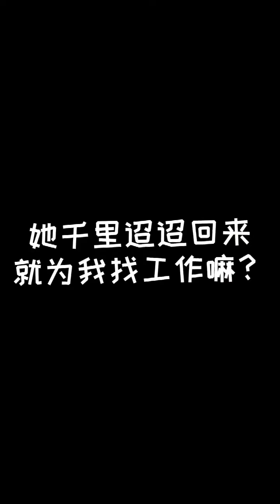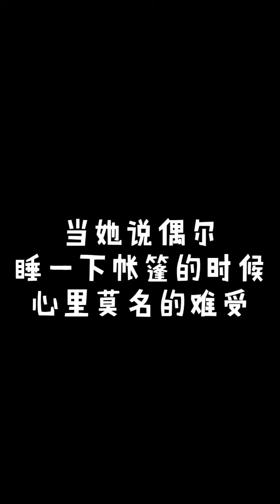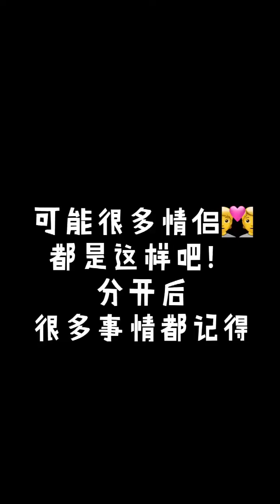（EP115-119）和雯雯一起见她爸爸，不知所措！静静千里迢迢回来竟然是为了我？【阿坤大龄剩男】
大家好，我是阿坤😎
这里是阿坤大龄剩男YouTube唯一官方频道🌹
盗版频道已经在处理啦~
目前会从最新的影片开始发布~
之前的影片会以合集形式进行发布~
喜欢追的朋友可以移步主页观看~
往期视频链接✨✨✨
感谢新老朋友对阿坤的支持~
希望我的生活能带给你快乐~
订阅链接： 请注意，本视频符合平台的使用要求，没有任何违规行为。